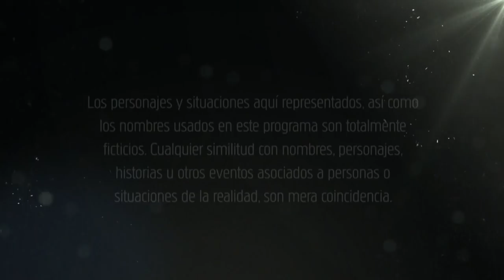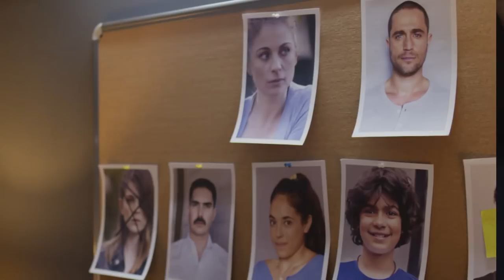Centaur’s Woman 2 | Episode 15 | Telemundo English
Official video of Telemundo content Centaur’s Woman 2. The Centauro is happy to see that Yolanda is following his orders.

Centaur’s Woman 2
The revenge of Centauro, who is obsessed beyond all limits, and while rebulding his empire, he will use all his cunning and evil to punish Yolanda, Gerardo and all those who joined them to betray him.